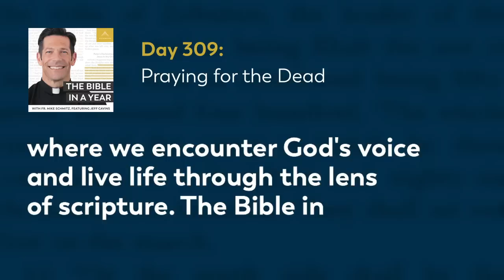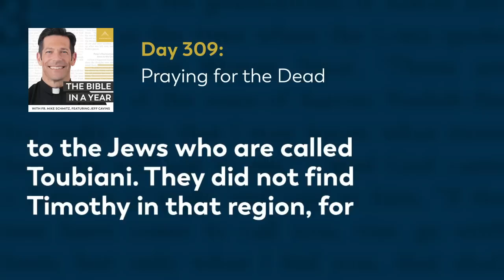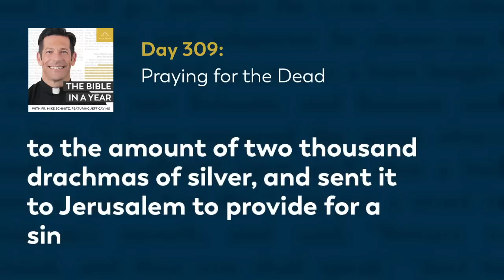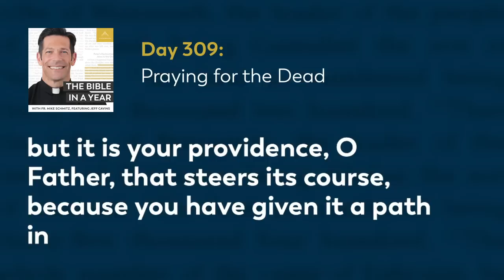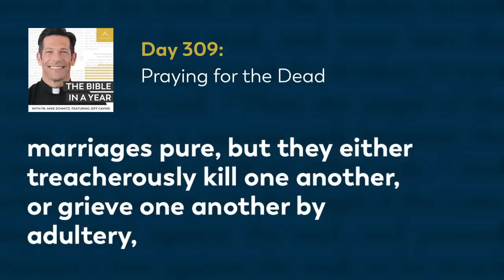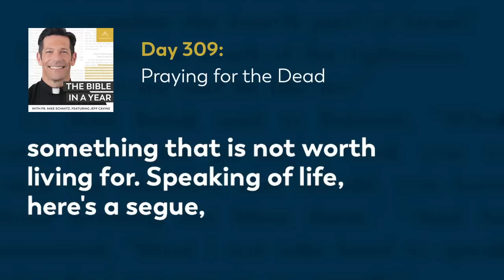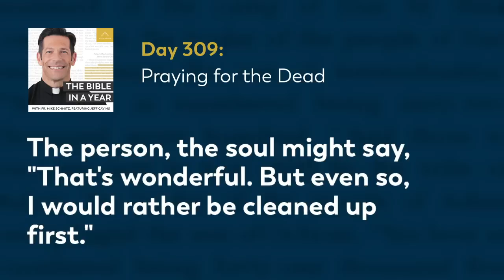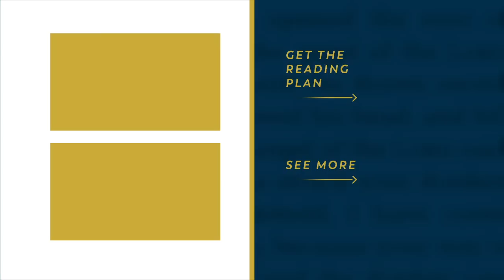Day 309: Praying for the Dead — The Bible in a Year (with Fr. Mike Schmitz)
📖 Follow along with the official Bible in a Year Reading Plan

Fr. Mike breaks down the doctrine of purgatory as we read about Judas Maccabeus and his army praying for the dead in 2 Maccabees 12. We learn that purgatory is a process of purification that our hearts need in order to be ready to love God and to enter into his presence. In our reading of Wisdom today, Fr. Mike emphasizes the insanity of worshipping idols and how it's more tempting to make idols out of good things rather than evil things. Today's readings are 2 Maccabees 12, Wisdom 13-14, and Proverbs 25:11-14.

We hear every day from our community how The Bible in a Year helps to capture hearts and souls for Christ. While we’re happy to make it free to our audience, it’s not free to create! It takes a significant investment to produce the podcast and distribute it free-of-cost to the public. You can make a gift of financial support to help defray these costs and enable us to keep bringing evangelizing digital media to all those searching for God Thank you for your support.

—  SOCIAL MEDIA  —

—  BULLDOG CATHOLIC  —